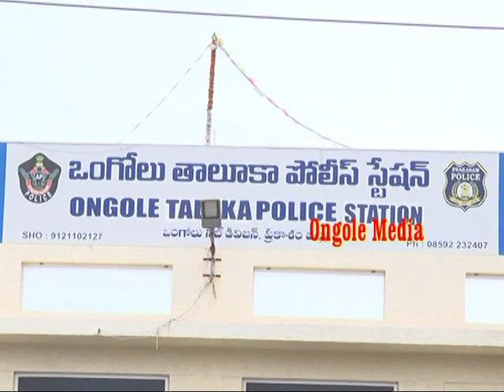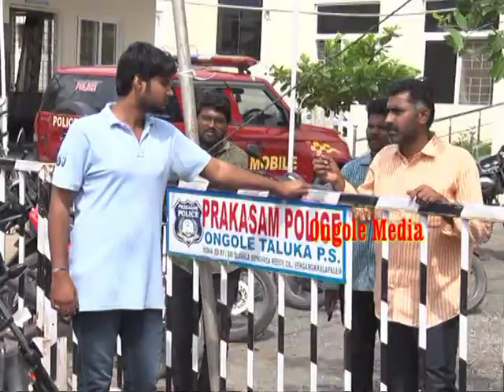ఒంగోలు తాలూకా.పోలీసు స్టేషన్లో ప్రేమజంట....అసలు ఏం జరిగింది.|| Ongole Media